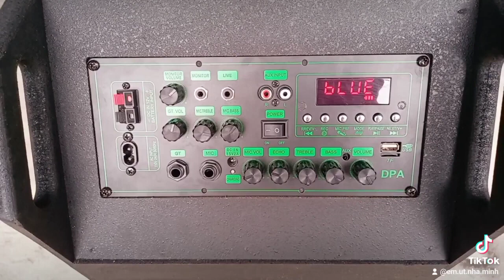LOA KÉO 2.5 TẤC ĐÔI LIVESTREAM KARAOKE HAY CÓ CHỐNG HÚ, BASS ĐÁNH MẠNH ÂM THANH HAY CÔNG SUẤT 250W